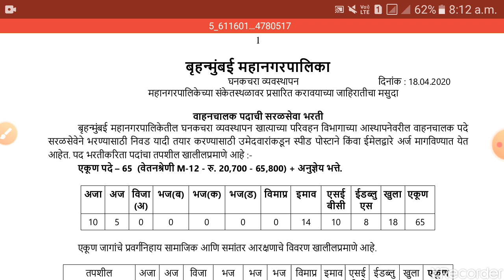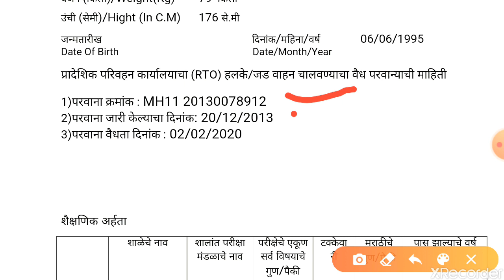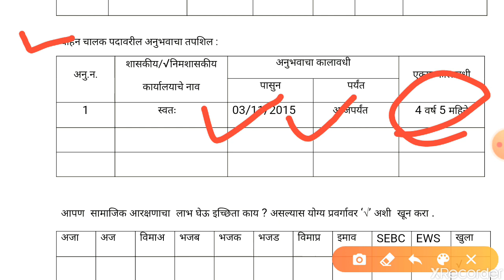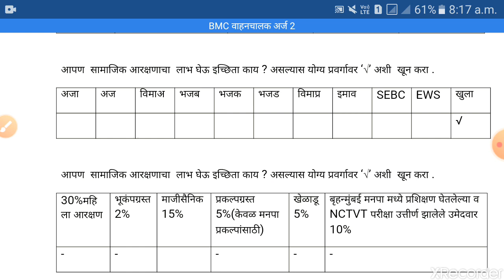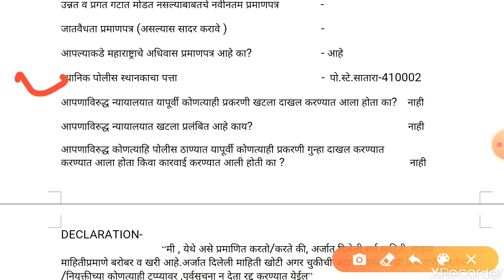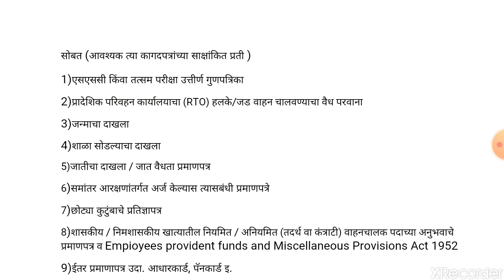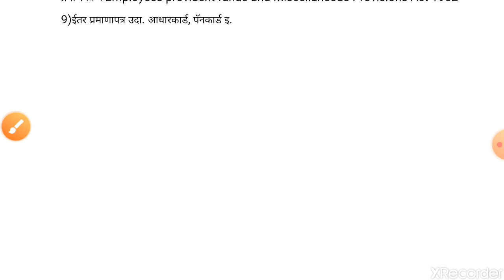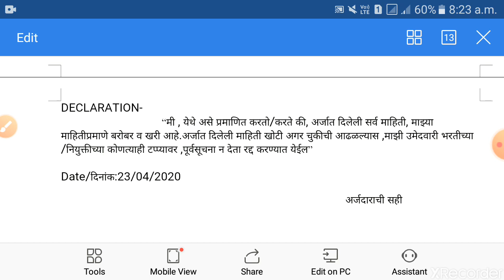ब्रहन्मुंबई मनपा ड्रायवर भर्ती || अनुभव नसेल तरीही फॉर्म भारत येतो || फॉर्म कसा भरावा ?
BMC DRIVER
#65 POST

                        मित्रांनो मी या आजच्या व्हिडिओ मध्ये
 ब्रहन्मुंबई मनपा ड्रायवर भर्ती   बद्दल सांगण्याचा प्रयत्न केला आहे.

                    ..धन्यवाद..